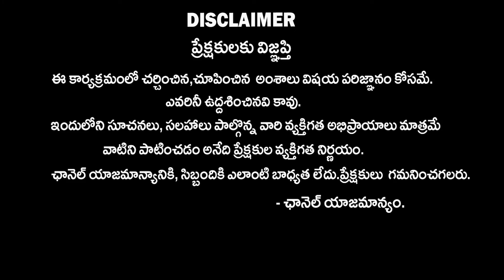Astrologer Venu Swamy Predictions On CM YS Jagan | Venu Swamy Latest Interview | NewsQube